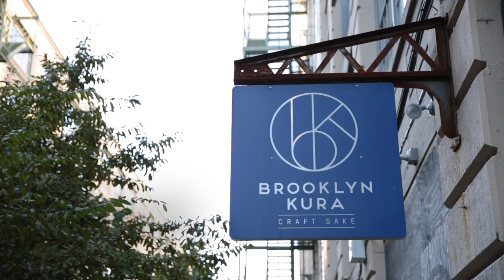This Is The First Sake Brewery In Brooklyn, New York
Some types of sake can only be enjoyed at a brewery!